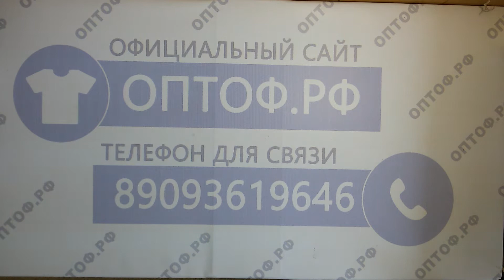Mix Premium summer- яркий микс Весна-Лето брендов крем англ 1пак 25кг 10.70€/кг 120шт